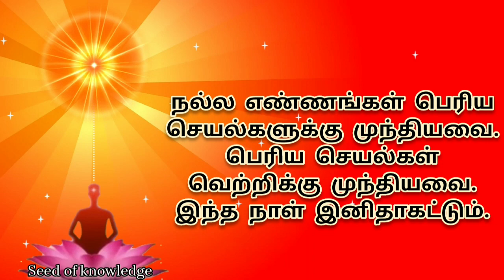Thought for Today | 01.02.2023 | Brahma kumaris